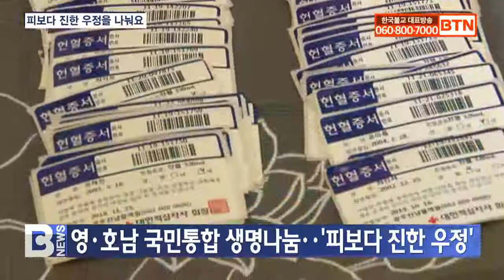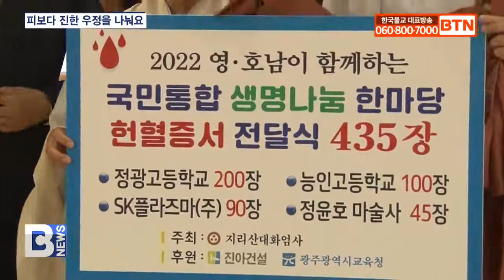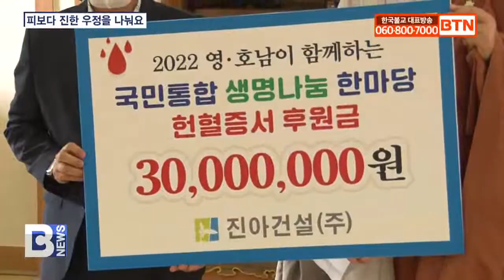[BTN뉴스] 영호남 종립高 ‘피보다 진한’ 자비행 우정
〔앵커〕

영·호남 불교 종립학교 학생들이  혈우병 환자들의 생명을 살리는 일에 앞장서고 있습니다. 병마와 싸우는 친구들에게는 희망을 건네고, 생명나눔을 매개로 인연을 맺은 친구들과는 지역을 넘어 우정을 나누고 있다는데요. 광주 정광고와 대구 능인고 학생들이 피보다 진한 우정을 나눈 현장에 김민수 기자가 다녀왔습니다.
〔리포트〕

친구들과 천년고찰 화엄사 문화재를 둘러보고 신기한 마술 공연도 보며 즐거운 시간을 보내는 아이들.

코로나19로 혈액 수급에 어려움이 크다는 소식을 듣고 헌혈캠페인에 동참한 불교 종립 광주 정광고와 대구 능인고 학생들입니다.

열심히 공부하면서도 틈틈이 생명 나눔을 실천해 온 영·호남 학생들이 헌혈증 300장을 모아 혈우병 환자들을 위해 기부했습니다.

신선환 / 대구 능인고등학교 3학년
(혈액이 부족해서 수술을 잘 못 받는 사람들이 있다고 들어서 제가 그 분들을 좀 도와드리고자 이렇게 신청을 하게 됐습니다.)

정광고 이사장 덕문스님이 지난해?영천 선화여고와 헌혈증을 기부하며 영·호남 학생들의 교류를 시작한 후?두 번째 여는 행사입니다.

학생들이 생명 나눔을 매개로 교류를 넓히고 마음의 벽도 허물어 간다는 점에서 의미가 큽니다.

덕문스님 / 광주 정광학원 이사장, 구례 화엄사 주지
(순수하고 맑은 영혼의 정신들이 하나가 돼서 우리 국민 모두가 더 잘 살 수 있고. 또 기쁘게 살 수 있는 밑바탕이 될 수 있는 그런 자리가 앞으로 계속해서 이어졌으면 좋겠고. 능인학원과 우리 정광학원이 형제·자매처럼 늘 같이 함께하고.)

병마와 싸우는 친구들에게 작은 도움을 줄 수 있다는 생각에 동참한 학생들도 보람이 큽니다.

김소영 / 광주 정광고등학교 1학년
(오늘 이렇게 절에서 많은 스님들과 함께 다 같이 행사를 하고 헌혈 증서를 기부해서 다른 사람들에게 도움이 될 수 있다는 생각에 기분이 뿌듯했습니다.)

아이들의?자발적 동참에?정윤호 마술사와 sk플라즈마 임직원, 화엄사 스님들도 헌혈증 기부에 함께했고 소외계층 지원에 앞장서 온 기업 대표도?3000만원을 후원하며 격려했습니다.

백익순 / 진아건설 대표
(이러한 영호남 국민통합 생명나눔 한마당 행사가 더욱 더 발전해 나가기를 기원하고 저희 회사도 적극 동참할 것을 약속드립니다.)

부처님 가르침으로 인연을 맺은 학생들이 병마와 싸우는 친구들에게는 생명의 희망을 전하고 지역을 넘어 교류하며 불국정토를 만드는데 앞장서고 있습니다.

BTN 뉴스 김민수입니다.